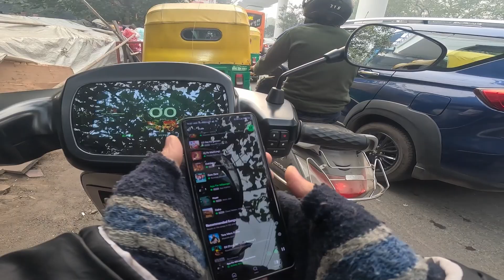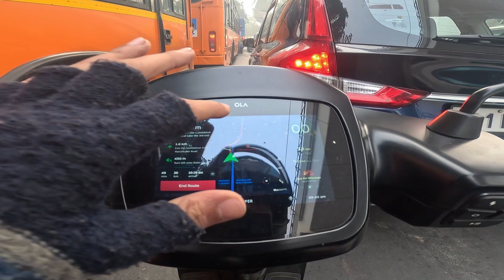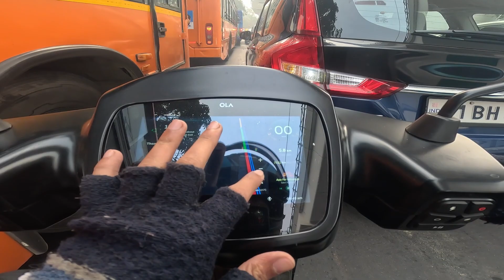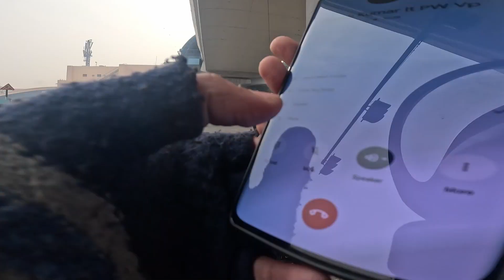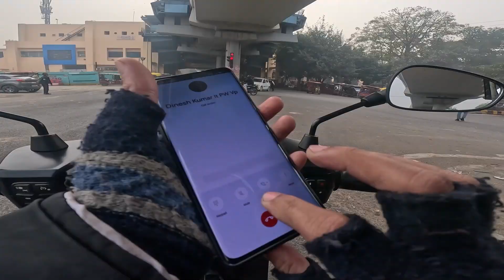Kisano Ne Kara Jang Ka Alan Vlog: Unveiling the Hidden Truth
Join us as we uncover the truth behind the ongoing farmers' protests in India in this vlog by olas1pro. From the challenges faced by farmers to the impact on the economy, we'll cover it all in this eye-opening video. Don't miss out on this important discussion!